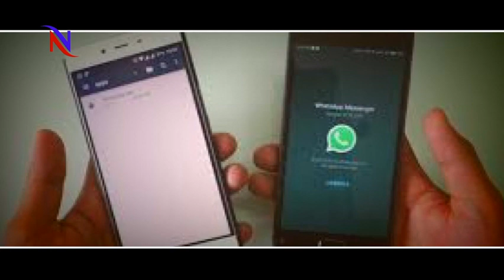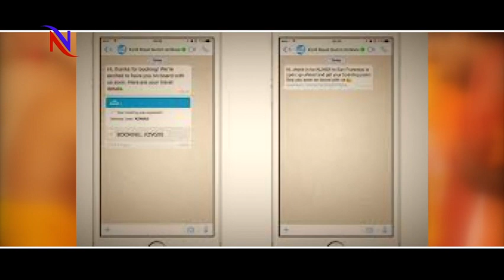WhatsApp का गलत इस्तेमाल आपको पड़ सकता है भारी, अकाउंट सस्पेंड समेत हो सकते हैं BAN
In the past few years WhatsApp has played a very important role in the process of interacting with each other. It has become a tool to speak from official to friends, so that you can make chatting and video calling from anyone in the world. However, misuse of this platform can also suspend or ban your account. Here we are telling you 10 situations that can cause you to be banned from Whatsapp. First, according to the rules and regulations of Whatsapp, if a user sends an illegal, inaccurate or dangerous message it can be banned. Second- If a user promotes a message that promotes violent crime on Whatsapp, then it can also be banned. Third, - The user can also make a fake account on the Whatsapp app. The user can be banned to create a fake account ... Fourth, if a user is not in your contact list and you are sending it in bulk or are working like auto messaging, auto dialing, Whatsapp According to the rules, you will be banned.